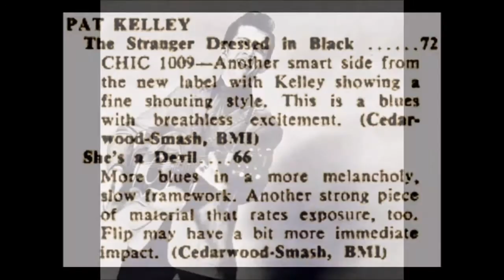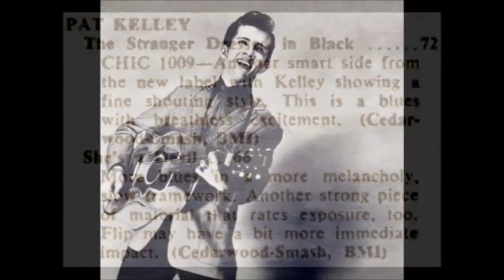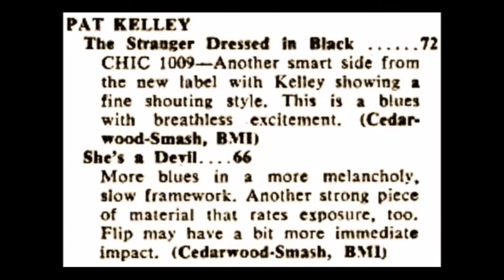PAT KELLY - She's A Devil / The Stranger Dressed In Black (1957)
50s Haunted Rock And Roll / Rockabilly - Chic Records 1009 B & A-Side (1957)